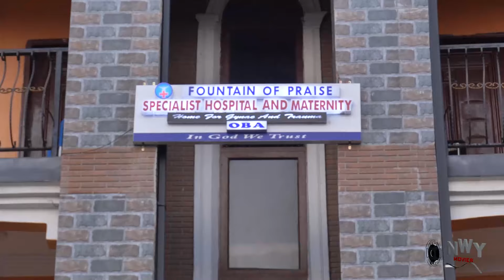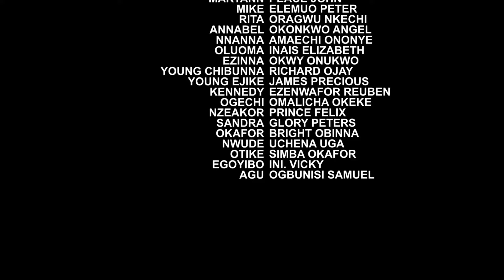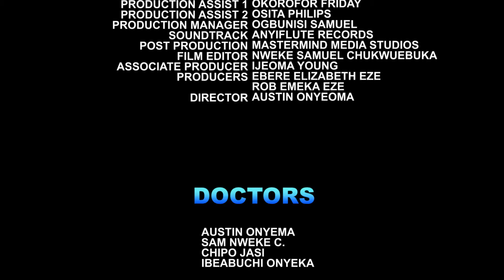LOVE & PRIDE (NEW MOVIE) Maurice Sam/Georgina Ibeh/Ella Idu 2024 Nigerian Latest Trending Movie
A Rare And Untold Story Of True Love Between People -Best Of Maurice Sam That Will Grab Ur Attention

OKIJA AMAKA TV is here to bring you good stories that will keep you glued to your TV.  This YouTube Channel, is set to show case good stories, that teaches morals, values and ethics with good lessons to be learnt. OKIJA AMAKA TV is here to bring you quality pictures and sound with wonderful stories for your viewing pleasure.